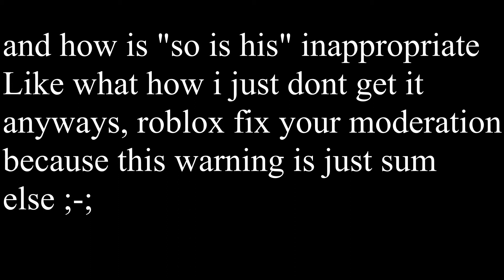Why Roblox... Just why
Roblox you need to fix moderation...